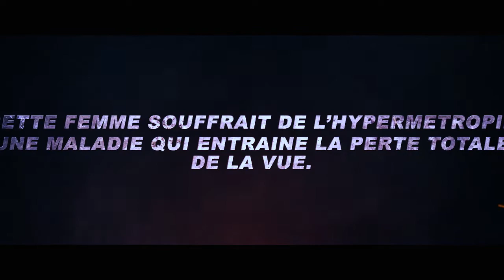Guérison: Elle lave son visage avec de l'eau ointe et guérie de l'hypermétropie qui attaquait sa vue